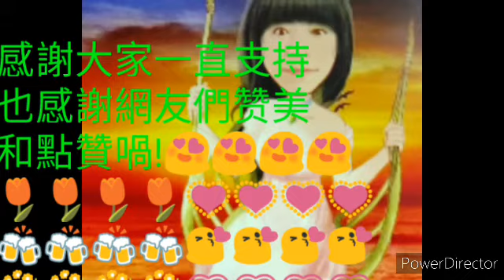歌曲名~《背著書包上學去》演唱者~欣欣🍻🎶🌹欣欣在這裡分享一首上學歌曲希望大家喜愛,設計相片~~~~~欣欣👍👍😘😘/制作影片🎵🎤🎼🎶欣欣👏👏🍷🍷.....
我在這裡感謝大家,欣欣也感謝你們的支持,

我和欣欣在這裡網友們享受沒有廣告的音樂

歌曲,感謝大家一直點贊、關注和贊美。

Release YouTube - - - - - - Xia Xiao jue 💪💖

祝賀大家身體健康 工作順利 出入平安 心想

事成 青春永駐 幸福快樂 生活美滿 甜甜蜜蜜

開心每一天🎶🎶🎶🎶🎶🎶😍😍😍😍😍😍

l am here to thank you for your time

support, thank for appreciation and the

thank you for your continued praise, thank

 you for your kind words and the thank.

And the thank you very much.💪💪💪💪

我在這裡欣欣網友們說聲:提提大家在這個疫

情期間每一天出門要記得帶口罩喔!,謝謝!😘😘😘😘😘😘😘😘😘😘😘😘😘😘😘😘😘

Thank you netizens for your attention💏💏

每天笑一笑生活更輕鬆😍😍😍😍😍😍😍

每天笑一笑心情更美妙👍👍👍👍👍👍👍

Smile every day and life is easier.

每天笑一笑世界更美麗……👏👏👏👏👏👏

lg you like it Welcome everyone to